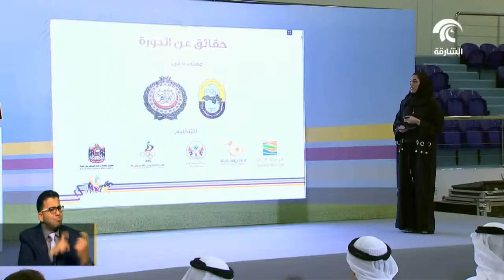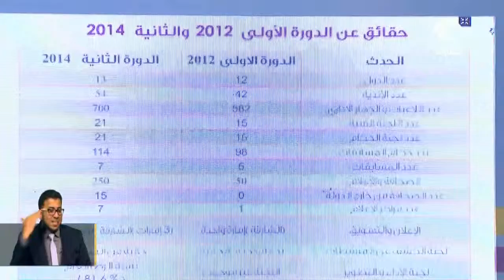الإعلان عن تفاصيل دورة الألعاب الثالثة للأندية العربية للسيدات